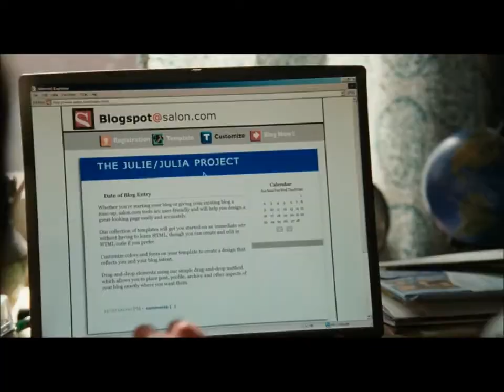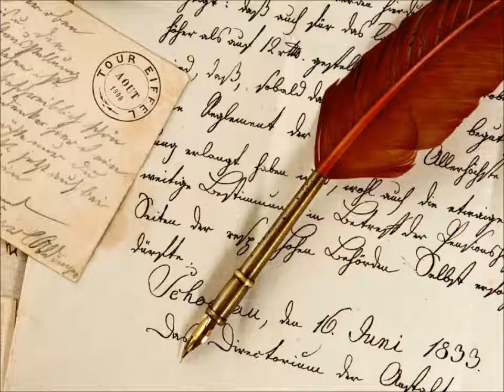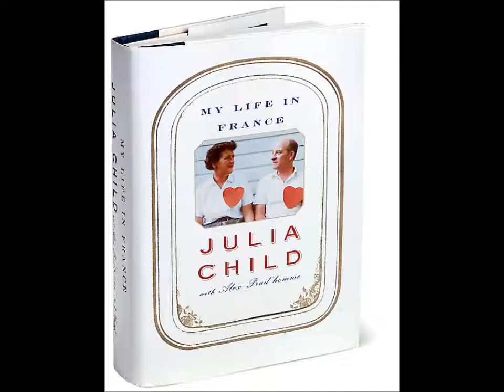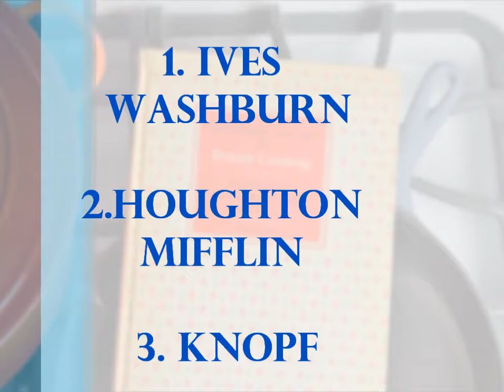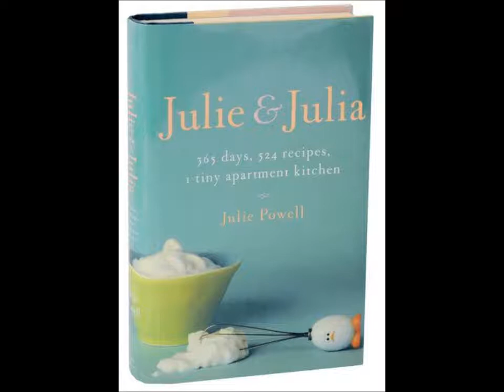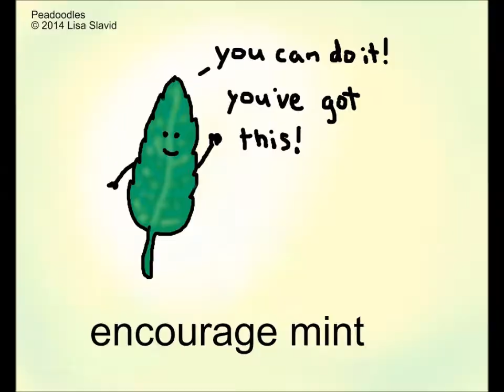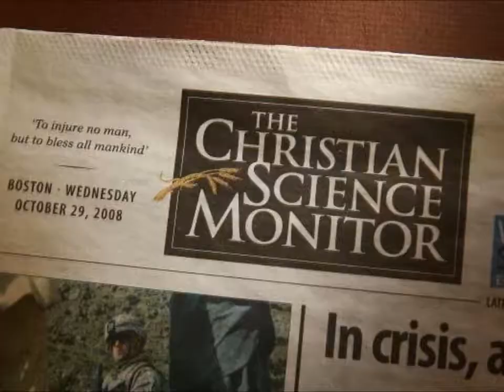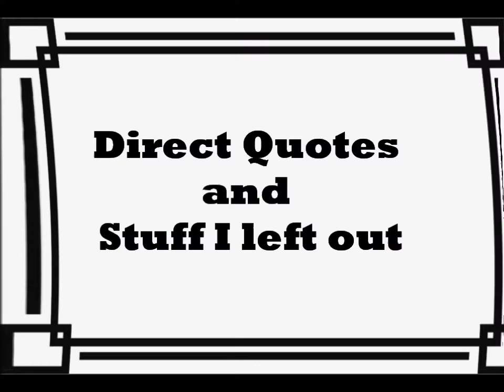Movie V.S. History: Julie and Julia the True Story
What do you know about the women who helped re-establish Americas love of food? In this video I examine the award winning film Julie and Julia and see just how much the film makers got right regarding the life of everyone's favorite French chef and the women she inspired.